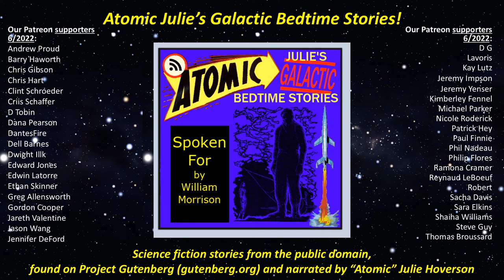SPOKEN FOR By William Morrison (Joseph Samachson)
Atomic Julie's Galactic Bedtime Stories!
Julie Hoverson reads classic sci fi from the public domain (by way of project Gutenberg at gutenberg.org).

SPOKEN FOR By William Morrison exploressome of the timing issues associated with space travel.
From Galaxy Science Fiction Fiction July 1955

Narrated by Julie Hoverson

Atomic Julie design by Jesse Willis of SFFaudio.com
Original story art by EMSH

Also check out Julie's full audio dramas and Lovecraft readings on the 19 Nocturne Boulevard page!